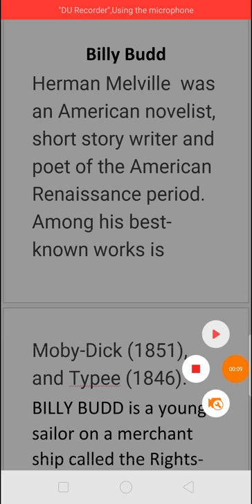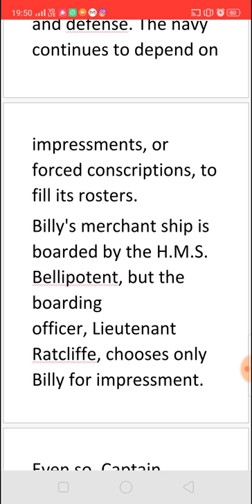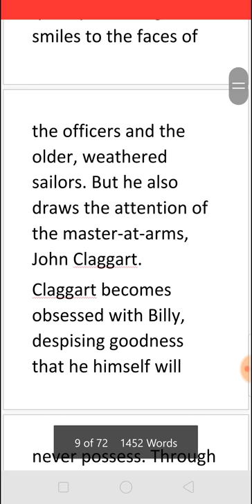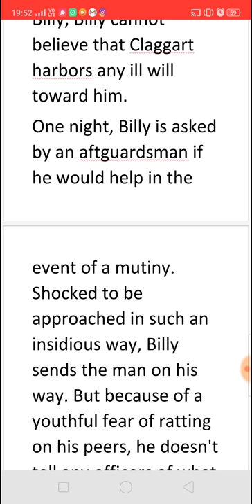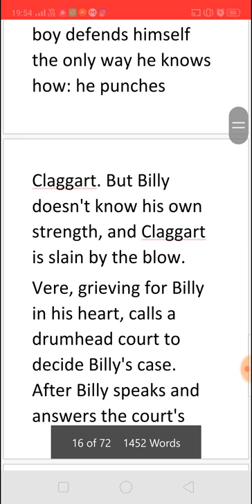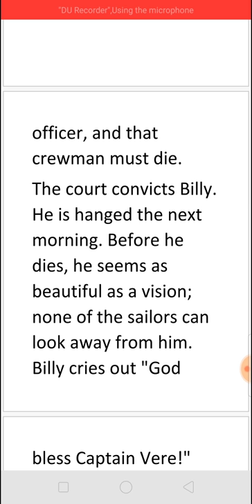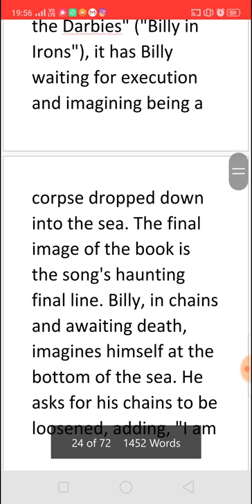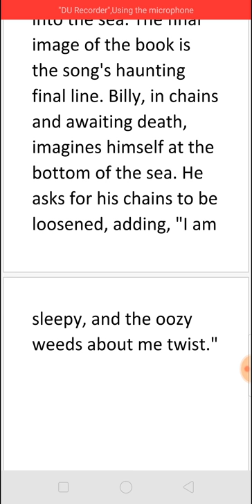BILLY BUDD SAILOR BY HERMAN MELVILLE SUMMARY